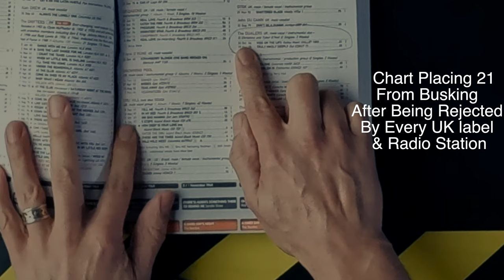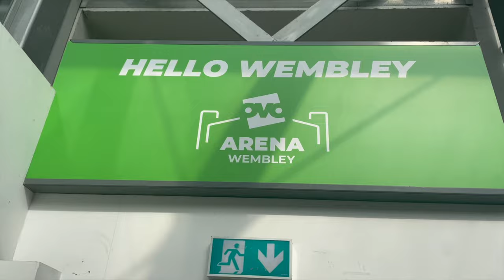My 1st Vlog ! - Meeting My Bro At Wembley Show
The new album plan & Kiss journey ending up at Wembley to share the stage with my brother Tyber

Chapters ( Click Numbers To Skip ahead)
0:00 - Intro Vlog Goal & New Album Plan
1:00 - Life Of Si  Theme Tune LOL
1:17 - Kiss original demo live clip
3:03 - Kiss Uk Chart Stats
3:44 - Car Chat To Wembley Arena
4:14 - Driving In My Car Ditty
4:21 - Wembley Security Check
4:34 - My First Voice Over Narration
4:46 - Greeting Brother Tyber Backstage
5:56 - Wembley Stage Performance Kiss Clip
6:49 - End Titles & Links

Kiss -  Original Radio Single   Links coming
Kiss  - Unplugged  Links Coming

Bands I've been in:
Six Cylinder Smith & Carburettors  -  School  band - 1986
Stax Sanquar - Pub Band With Bro - 1992
Dual - Busking With Bro - 1993
Easter People - Pub Band - 1994
Las Vegas All Stars - London Club Band - 1996
The Dualers - Street to Concert Hall Band - 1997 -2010
Si Cranstoun -  2011 - Present
Labels:
Gut, Essential, Shell, Warner UK, Ruf -
- now my little label - Galley Music

If you're still reading this far down - thanks !!
Not a lot people know this, but I've just spent the afternoon trying to shorten the first 8.30 minute version of this 1st Vlog .. anyway it's done now and down to 6.59 ..
We're having chicken pasta for dinner and my son is shouting on PS4
my favourite colour is green